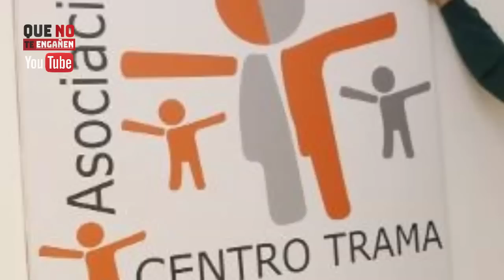¡¡BOMBAZO!! LA ASOCIACIÓN EUROPEA CONTRA LA CORRUPCIÓN DENUNCIA A LA EMPRESA DE LA HERMANA DE FEIJÓO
Salpica hasta al líder del PP: la AECC revela lo inimaginable respecto a Feijóo y su hermana, una grave noticia que han silenciado y no oirán en ningún medio. Analizamos esta vergonzosa información que igualmente les detallamos junto a las imágenes pertinentes que reunimos y editamos para ustedes. Sin duda, todo un bombazo en el escenario político nacional.